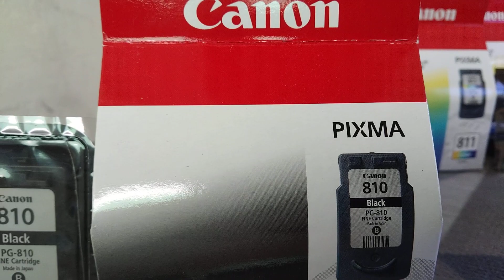MY NEW ITEMS....pls 👋🙏🙂